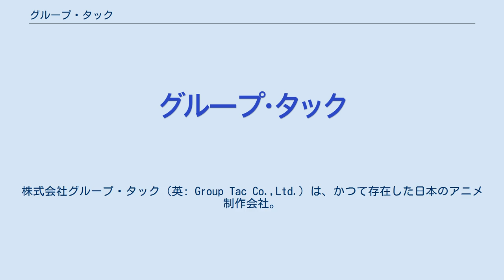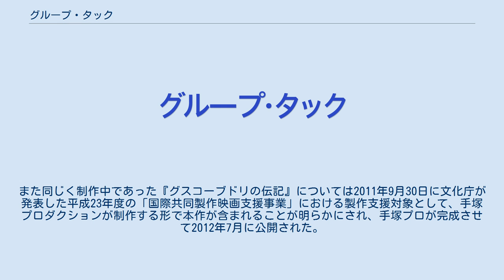グループ・タック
株式会社グループ・タック（英: Group Tac Co.,Ltd.）は、かつて存在した日本のアニメ制作会社。
日本動画協会正会員であった。
 2010年、決算月である8月に準自己破産した。
負債総額約6億5000万円。
 1968年3月、旧虫プロダクションの音響スタッフであった音響監督の田代敦巳が部下の明田川進、アートフレッシュを経てフリーとなったアニメーション監督・演出家の杉井ギサブローらを誘って設立した。
設立当初は東京ムービー等の他社が制作した作品の音響制作が中心だったが、1975年制作の『まんが日本昔ばなし』（毎日放送）でアニメーションの元請制作を開始した。
主な事業内容はアニメーション・コンピュータグラフィックスによる映画・ビデオ・テレビ番組・CMなどの企画・制作、音響制作である。
多くの賞を受賞し評価を受けた『まんが日本昔ばなし』をはじめ、『銀河鉄道の夜』、『イーハトーブ幻想〜KENjIの春』など過去の名作による作品を手がける一方で、1990年代以降は従来の作風にとらわれない作品も発表していた。
2008年、代表取締役の田代が東京国際アニメフェア2008にて第4回功労賞を受賞。
 2010年8月31日に東京地裁へ準自己破産を申請し、東京地裁は翌9月1日に破産手続き開始を決定した。
また田代が同年7月に死去していたことも明らかになった。
 なお破産時に制作中であった『はなかっぱ』は以後OLM・XEBEC（同社の解散後はのちにシグナル・エムディへと移管）に引き継がれることとなった。
また同じく制作中であった『グスコーブドリの伝記』については2011年9月30日に文化庁が発表した平成23年度の「国際共同製作映画支援事業」における製作支援対象として、手塚プロダクションが制作する形で本作が含まれることが明らかにされ、手塚プロが完成させて2012年7月に公開された。
スタッフの一部はディオメディア、サテライト、T2 Studioに移籍した。